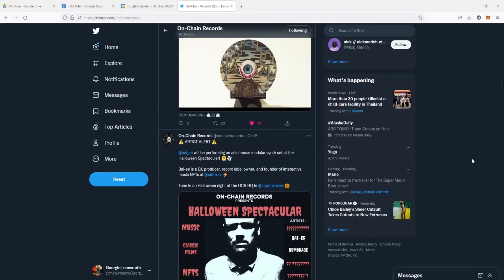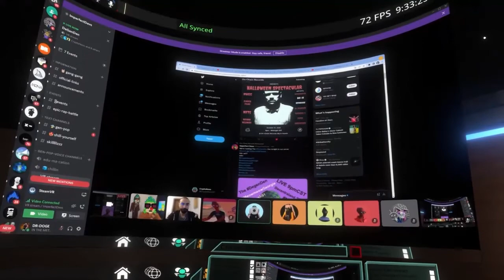On-Chain Records Interview | No Name News | DeGenDen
Interview with founder of On-Chain Records: Dr. Datamosh